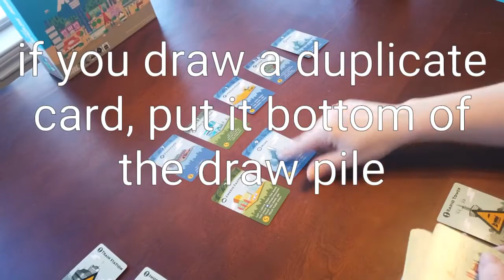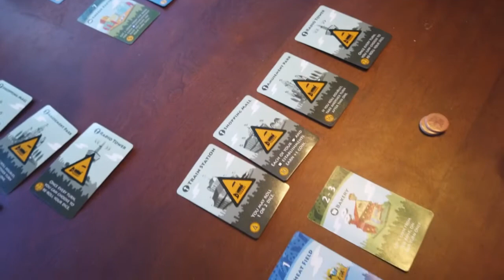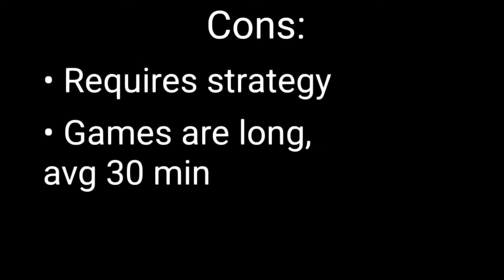Machi Koro and update after winter storm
I talk about the impact of winter storms Uri and Viola on Texas and review Machi Koro, which we played during which.

As I stated in the video, people are still starving as a result of the storms. If you are looking for ways to contribute I am including a link to donate to  foodbanks.